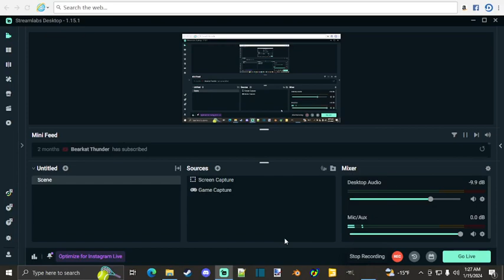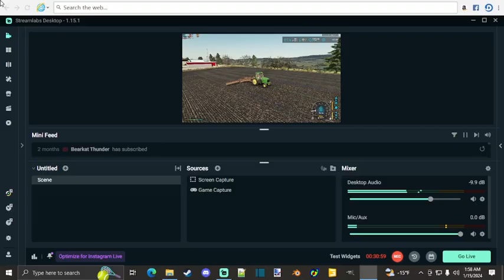FS22 Waverly KY EP 3-Oats Are Seeded Let's Roll!